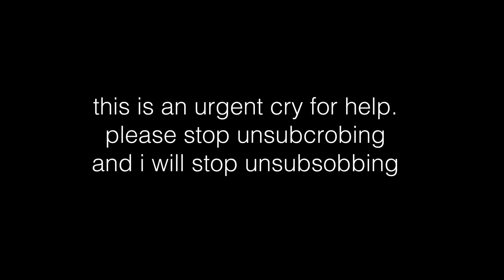so i uploaded my first collab...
catch me in the club, unsubsobbing with ur bitch